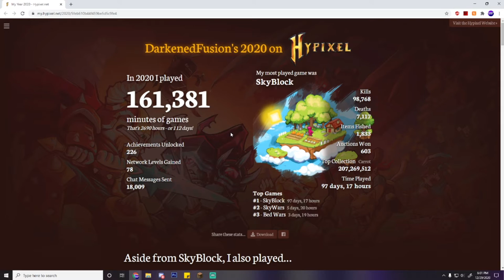Hypixel Skyblock - My Biggest Flex...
Happy new years and let's hope 2021 isn't as bad as 2020.